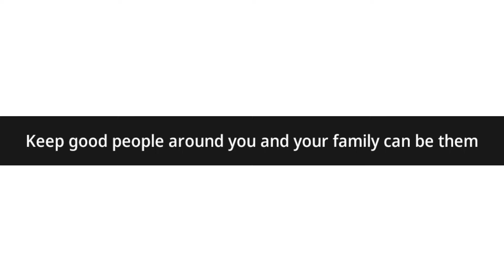बर्थडेच्या दिवशी अशी धमाल पार्टी केली|At the Birthday We Celebrate like this|Punker Nikhil|NJadhav.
A Nikhil Jadhav Show

NJ Shorts

For Transport Services

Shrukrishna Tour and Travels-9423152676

Guys in this YouTube video we have shared experience of trip and lifestyle of village in Maharashtra in this YouTube video so if you like this YouTube video please like and share this YouTube video with your friends and family and don't forget to Subscribe our YouTube channel Thanks.

Our other Social handles

      2.Daily Business
      3 Nikhil Jadhav-Puneker Nikhil